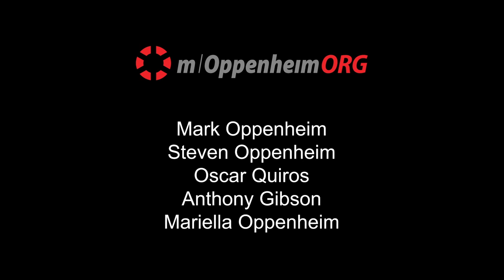INSIGHT: Mending Sacred Hoop - Tina Olson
Tina Olson, Executive Director of Mending Sacred Hoop, discusses the history of the organization and its mission to end violence against Native women. This episode was produced in collaboration with WDSE.